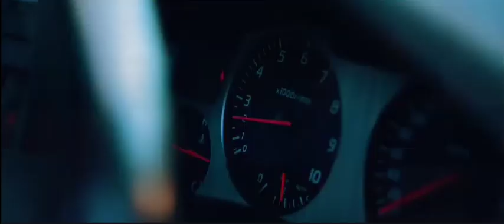Cheri Cheri Lady. A short AMV